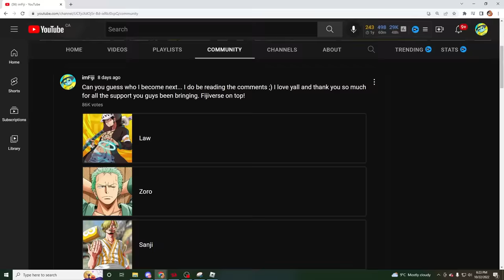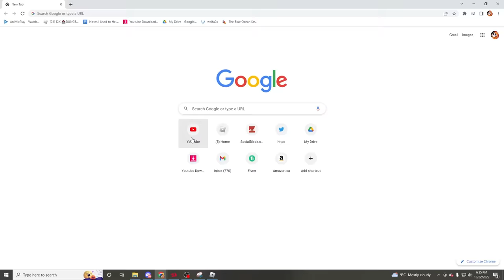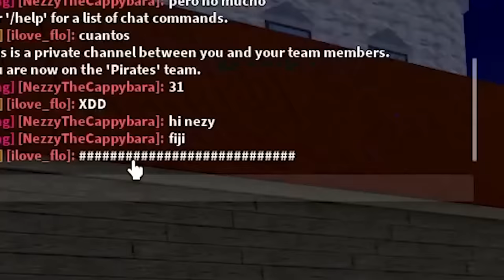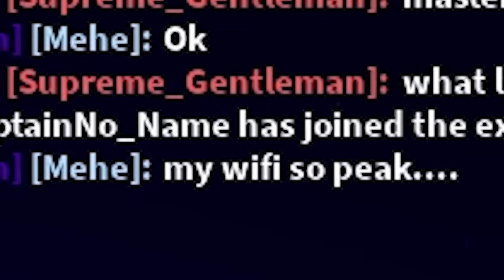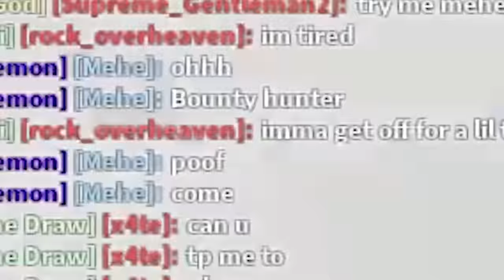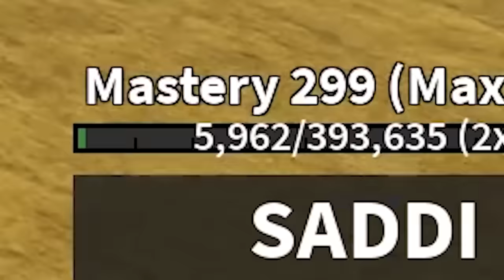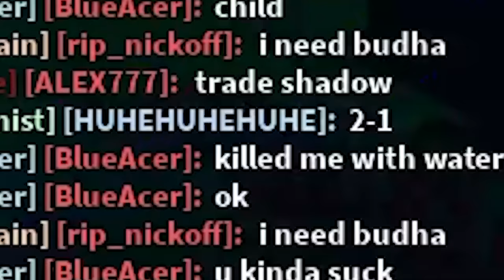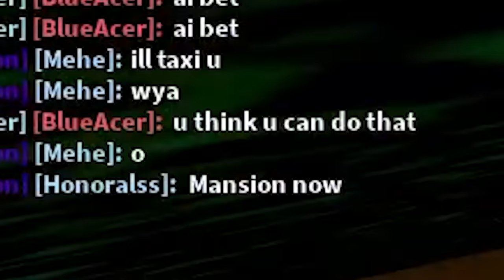Becoming ZORO In 24 Hours (Blox Fruits)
In This Blox Fruits Video I Spent 24 Hours Becoming ZORO and obtaining True Triple Katana In Blox Fruits